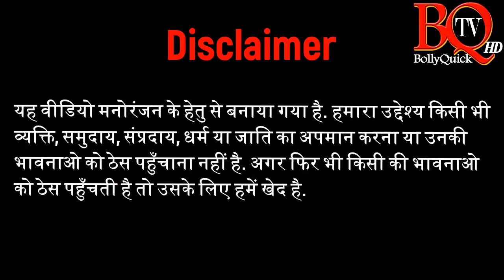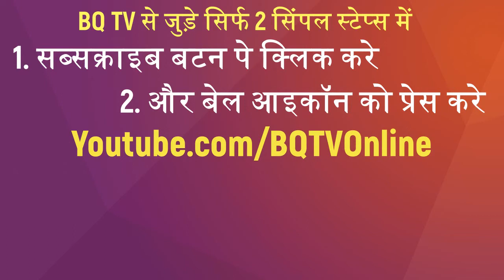मेरे दांत की कीमत तुम क्या जानो डॉक्टर बाबू | कोमेडी पंच S1 E4 | हिंदी जोक्स | Doctor Patient Jokes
Presenting BQ TV's first comedy webseries "Dr. Paapu Aur Patient Gappu". This is the 3rd episode of this webseries title "Mere Daant Ki Kimat Tum Kya Jaano Dr. Baabu". This webseries is part of our show Comedy Punch.

इस कोमेडी हिंदी वेबससीरिज "डॉ. पप्पू और पेशंट गप्पू" का तीसरा एपिसोड "मेरे दांत की कीमत तुम क्या जानो डॉक्टर बाबू"  देखे. BQ TV की वेब सीरिज जिसे आप देख सकते है शो "कोमेडी पंच" में.

Webseries "Dr. Paapu Aur Patient Gappu"
Comedy Punch S1 E4 - मेरे दांत की कीमत तुम क्या जानो डॉक्टर बाबू
Concept: Diptesh Thakore
Artist: Urjit Naik, Prasenjeet Sen
Script-Editing: Diptesh Thakore
Producer-Director: Diptesh Thakore